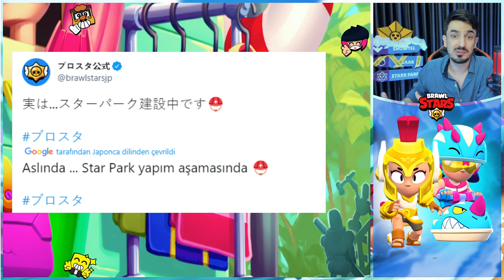😱BUNLAR KİM? YENİ FOTOĞRAFTAKİ ÖNEMLİ DETAY - Brawl Stars Detayları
Brawl Stars resmi hesabı tarafından paylaşılan fotoğraf oldukça dikkatimizi çekti. Bu videomuzda fotoğraftaki detayları incelerken yeni fotoğraftaki önemli detay ne ona da bakacağız. Brawl Stars Detaylarına geçtiğimiz sezonlar olduğu gibi bu sezonda sizler ile bakacağız. İyi seyirler.